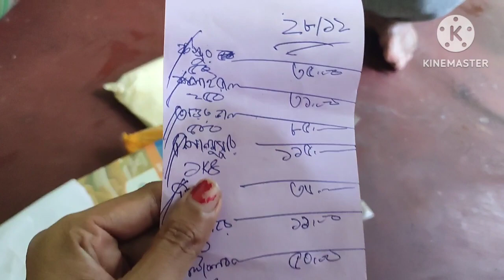আজ আমার শাশুড়িমা ও কাকিশাশুড়ি মিলে করলো ওলাদেবী ও ব্রহ্মাণীর পালুনি।